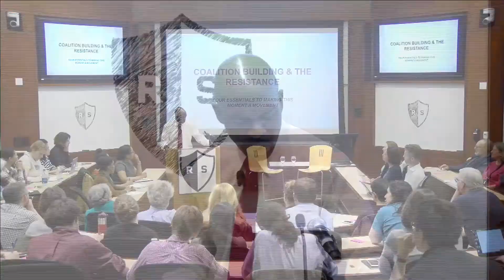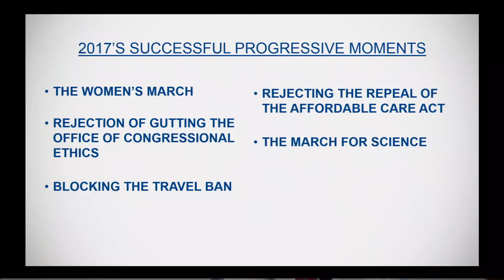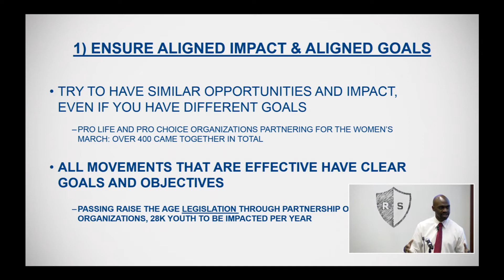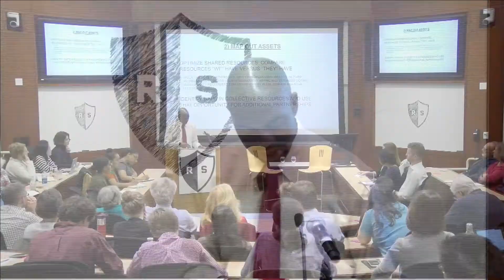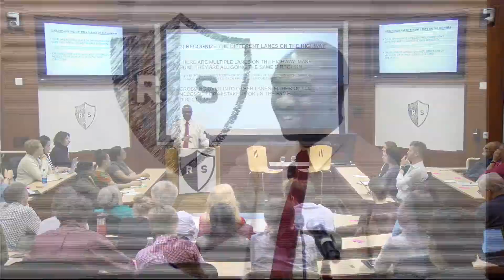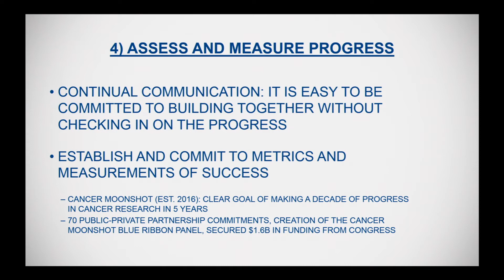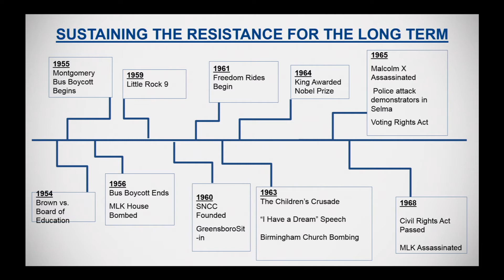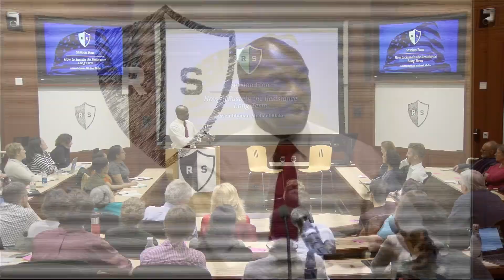Resistance School Session Four: 'How to Sustain the Resistance Long Term"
Session Four: 'How to Sustain the Resistance Long Term"' with Assemblyman Michael Blake.

For more information about Resistance School and to learn about upcoming sessions, please visit our

Video and Live-Streaming by our friends at Varvid.com.